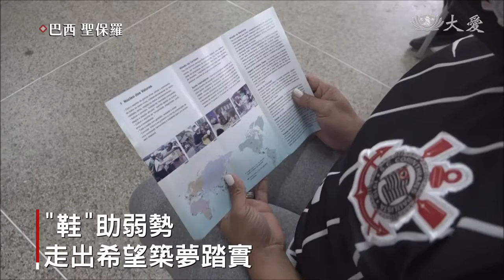聖保羅伊大因保利斯達區 首次發放食物箱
巴西 聖保羅市的「伊大因 保利斯達區」，居民生活相當貧困，慈濟來到這裡展開發放，有食物箱、運動鞋 以及口罩等，幫助最需要的家庭。
沉甸甸地食物箱，幾位年輕人合力搬進學校，這是慈濟在「伊大因 保利斯達區」的首次發放。

學校校長 卡琳娜

生活本來就不容易，碰上疫情，雪上加霜。荷娜妲有3個孩子，想為他們買雙運動鞋，都是一大負擔。

居民 荷娜妲

總共發放50箱食物箱，裡頭包含油、鹽、麵條、大米 和乾糧等，還有70雙運動鞋 和200個口罩，幫助50戶貧困家庭。

居民 麗塔

小心投下竹筒，儘管有的不多，也想將愛繼續分享。